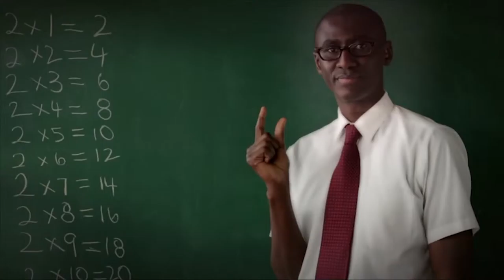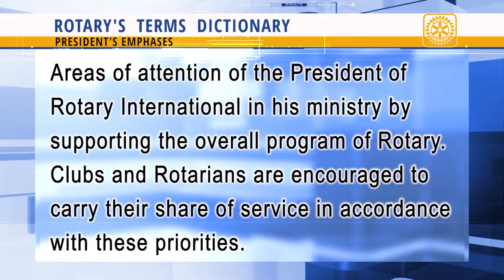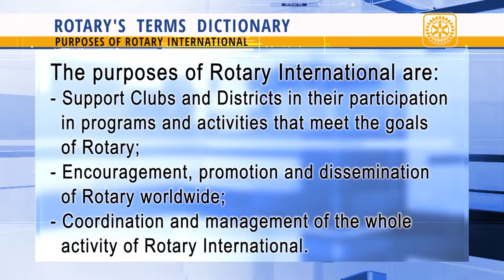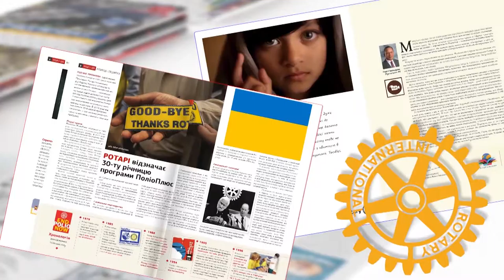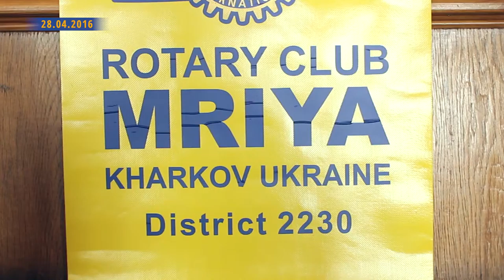Rotary News Ukraine from 28.04.2016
Watch in the news release:
Rotaract Clubs' Conference in Ternopil; joint charity action of Rotarians and volunteers; Rotary Club's "Kharkiv-Mriia" project; Charter of the Rotary Club “Odessa-Richelie”; Rotarian reflective suspensions protect children

Organizer's of "Kyiv's vytynanka" contacts
Tetiana Kochereva,
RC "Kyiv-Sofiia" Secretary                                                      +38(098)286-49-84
Andrii Kech,
RC "Kyiv-Sofiia" President
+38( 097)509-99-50